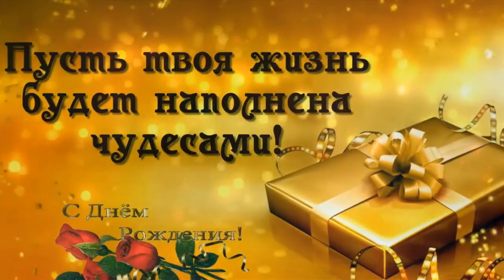С ЮБИЛЕЕМ! 45 ЛЕТ!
ДЕЛАЮ РОЛИКИ НА ЗАКАЗ.ПИШИТЕ

МИР!МИР!МИР!ДА БУДЕТ МИР!

Рекомендованный канал НОВОЕ ПРОБУЖДЕНИЕ ЧЕЛОВЕЧЕСТВА

МОЙ КАНАЛ НЕ МОНЕТИЗИРУЕТСЯ